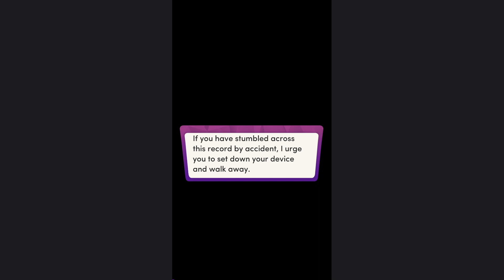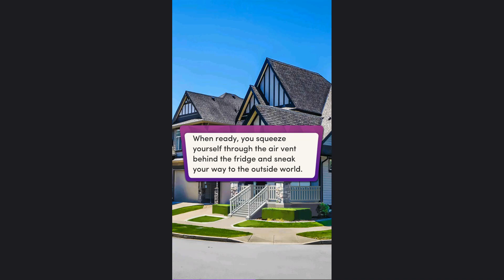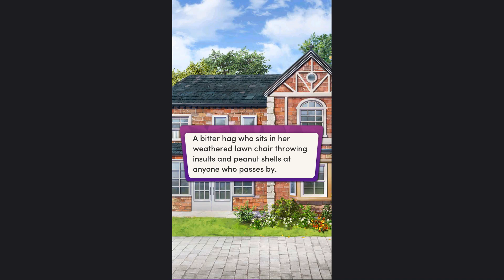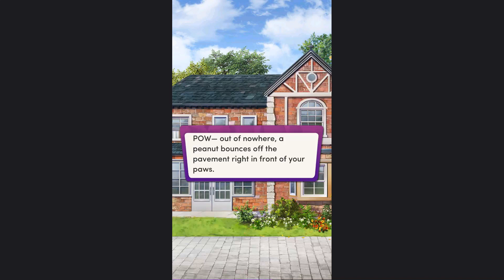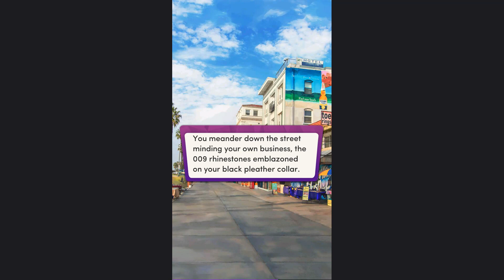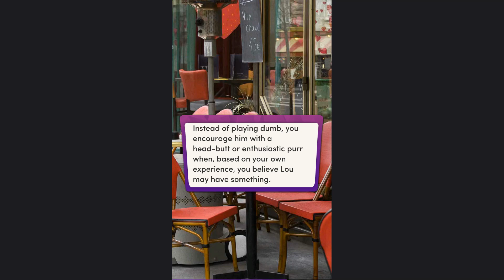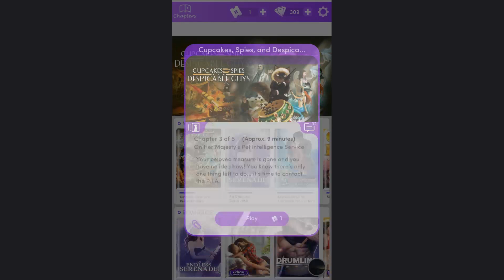Chapters: Interactive Stories - Cupcakes, Spies, and Despicable Guys Chapter 2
From Venice with Love
It all began two weeks ago in Venice Beach, California... the day "Miles the trash-dog" walked through your door.